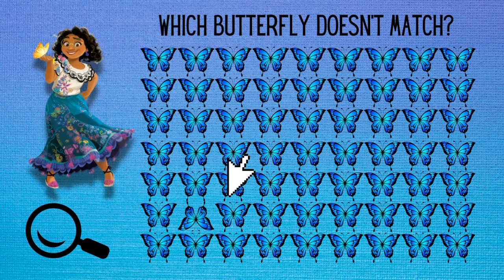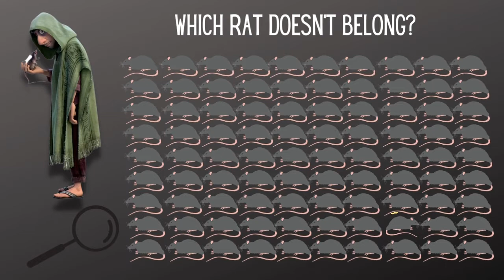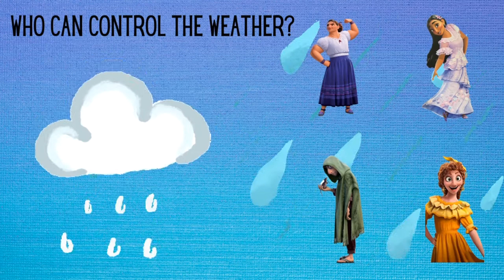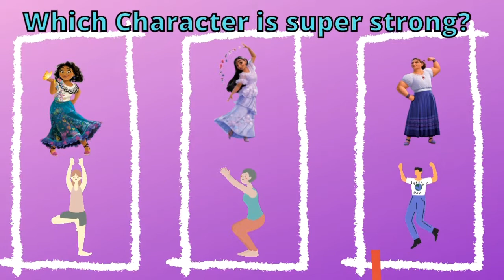Encanto Brain Break - Spot The Difference, Encanto Quiz, Freeze Dance. Activities for Kids.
Strawberry Fun is a kid-friendly channel with Madelyn, Kaylee, and Everleigh.

Welcome To Strawberry fun! An educational channel for kids and families to enjoy together!